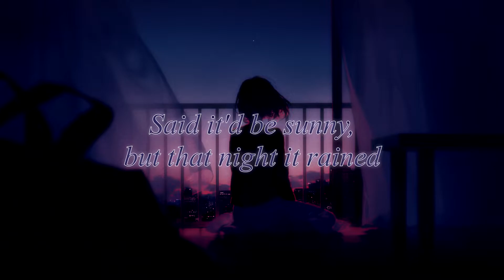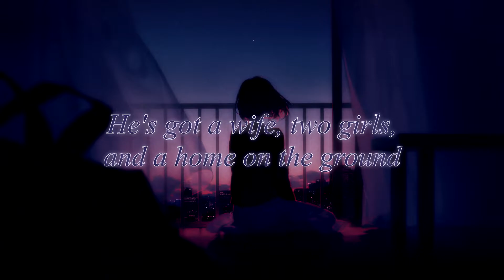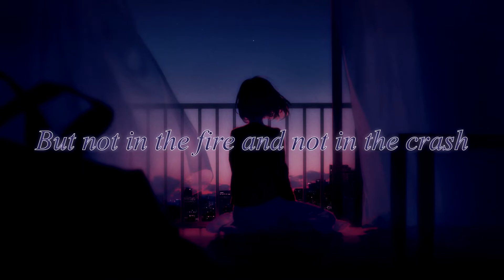Bones - WhiteTrashMidwesternTown (slowed + reverb)